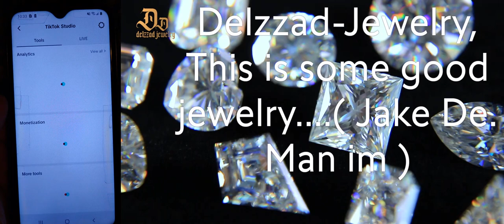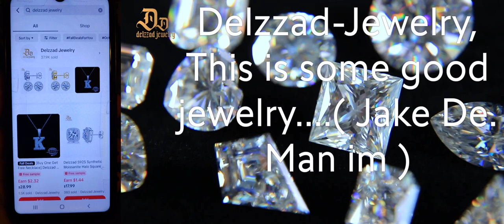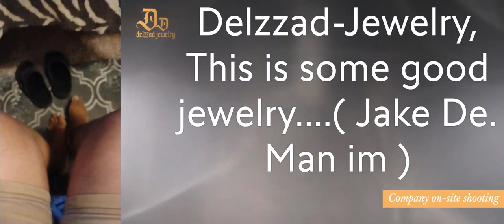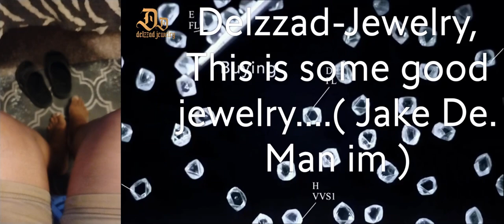Delzzad-Jewelry...( Jake De. Man im )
Delzzad-Jewelry... This is some good Jewelry ..try it for yourself..( Jake De. Man im ).